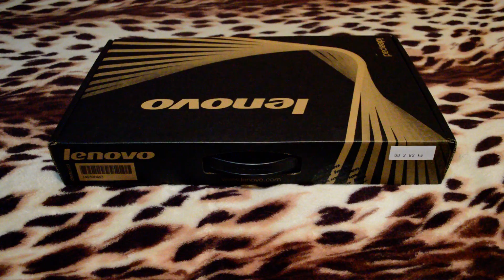Lenovo U330 touchscreen Unboxing Review